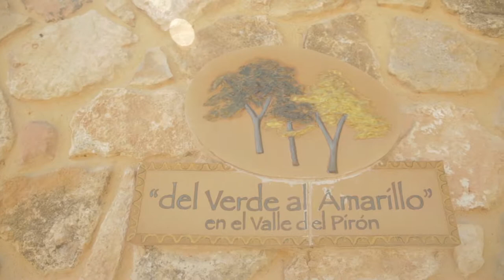Jon Santacana y Miguel Galindo objetivo Pyeongchang 2018 con New Holland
Vídeo de nuestra colaboración con New Holland, empresa que comparte los mismos valores que nosotros a la cual agradecemos su apoyo incondicional.